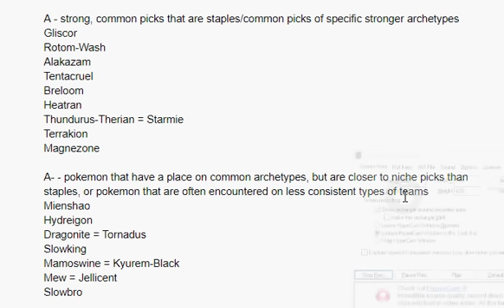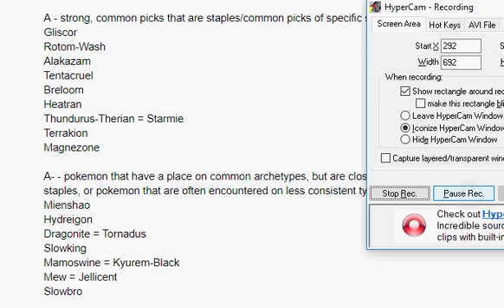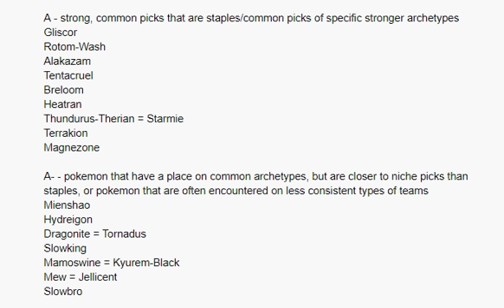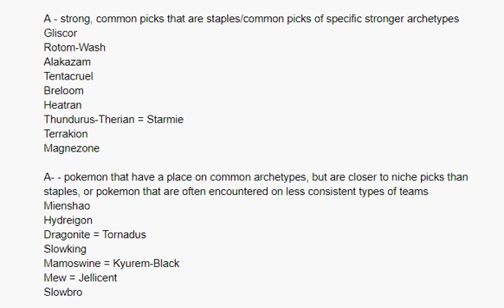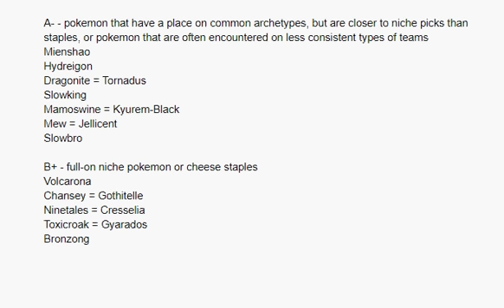Let's Talk BW OU Viability -- Part 2